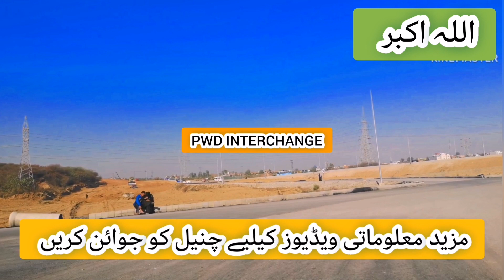Islamabad Expressway Expansion and development 2023.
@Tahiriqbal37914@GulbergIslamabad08